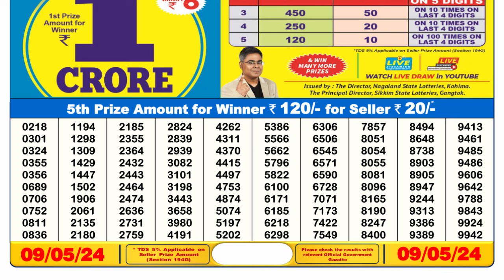Dear Lottery Sambad 6pm today 09.05.24 Nagaland State Lottery Result